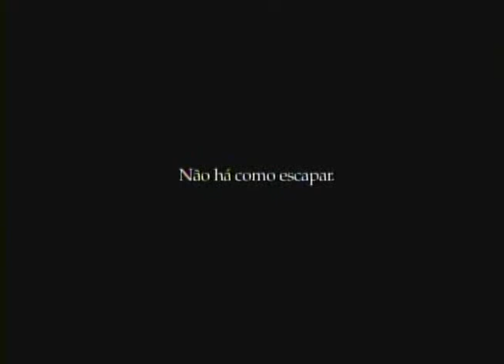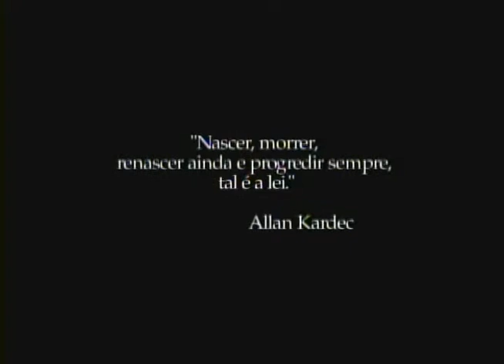Programa da TVRP Claquete e Arte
Programa sobre cinema com apresentação de Julio Velludo e comentários de Ivan Gagliardi falando e comentando sobre o filme "Causa e efeito.

Nos ajude a divulgar, compartilhe o vídeo em suas redes sociais, mande nos grupos do Whatsapp, e se você ainda não é inscrito, se inscreva em nosso canal aqui no Youtube e  "curta" também no Facebook.